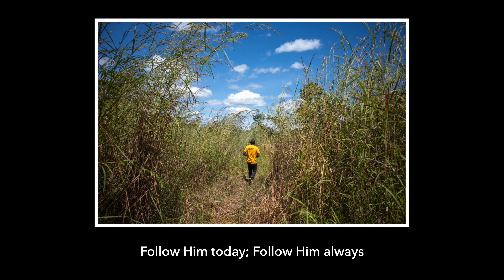Rising Star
I don't just want to live and pass away.
I will rise and remain on high.
For this world is in deep darkness,
I will shine and light up the sky!

I don't just want to live from day to day,
I will rise, God's dream I'll embrace.
Think what He thinks, love what He loves.
Follow Him today; Follow Him always!

Fear not the long, the long dark night
Let me shine, shine forth this brilliant light
Light up the way, for the lost to come home
Let Father and son celebrate!
Father and son embrace.